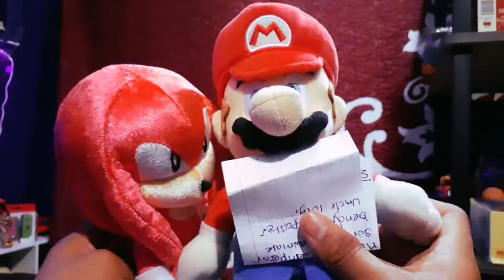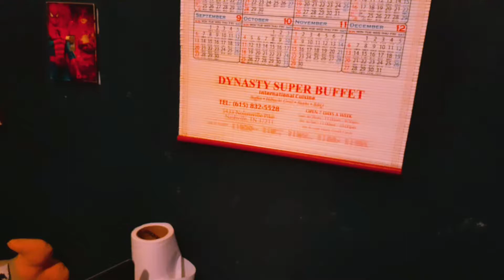AMONG US 2-THE SEQUEL (PLUSH EDITION)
In This video it starts with Mario and Yoshi talking about a Movie that they just watch.
Then Mario brings up Among us because it remind him about it. Then Yoshi tells him if they should do a sequel...Find out more about this video by watching this whole video. thank you in enjoy.
share this vid3o with your friends that way they can support us also as well. THANK YOU.